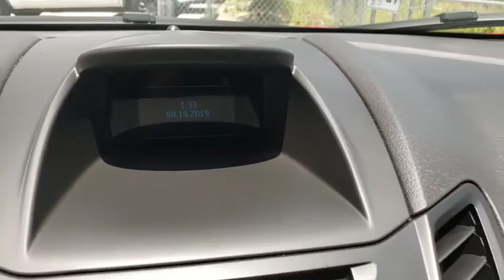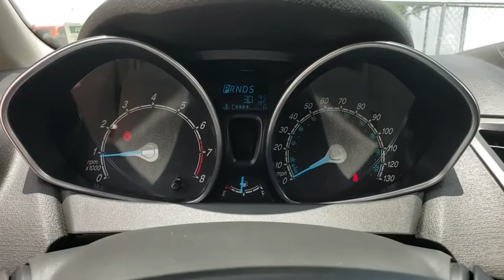2014 Ford Fiesta Winter Garden, Windermere, Davenport, Four Corners, Apopka, FL 190217A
Race Red Used 2014 Ford Fiesta available in Clermont, Florida at Ford of Clermont. Servicing the Windermere, Davenport, Four Corners, Apopka, FL area.

This 2014 Ford Fiesta SE in Race Red features:27/37 City/Highway MPGAwards:* 2014 KBB.com 10 Coolest New Cars Under $18,000 * 2014 KBB.com 10 Tech-Savviest Cars Under $20,000 * 2014 KBB.com Brand Image AwardsGood credit Bad Credit Slow credit we can help!!